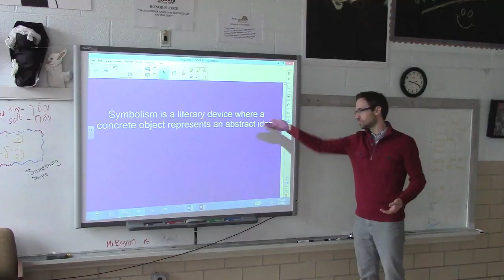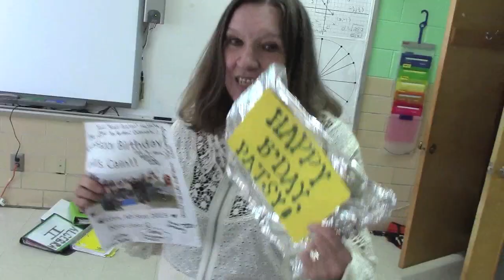Yeshiva Atlanta is HAPPY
A cover to Happy by Pharrell Williams by the Yeshiva Atlanta students and teachers.